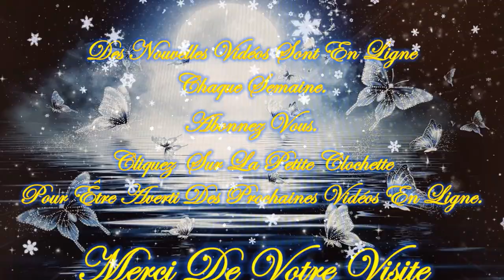🎄☃️Guidance intemporelle de ce Mardi 7 Novembre 2023☃️🎄